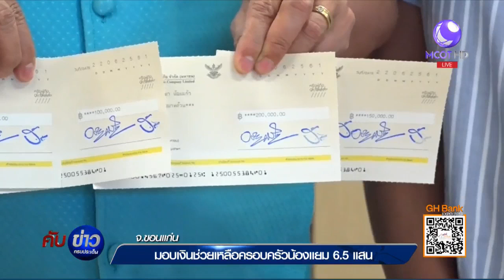ขอนแก่น มอบเงินช่วยเหลือครอบครัว น้องแยม 6.5 แสนบาท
ขอนแก่น 22 มิ.ย.-ผู้ว่าฯ ขอนแก่น วางมาตรการเข้มป้องกันเหตุลืมเด็กนักเรียนไว้ในรถยนต์ กำชับครู-บุคลากร "ดับเบิลเช็ก" นักเรียนหากนักเรียนไม่มาโรงเรียน หรือหายไปต้องรู้ให้ได้ พร้อมมอบเงินเยียวยาครอบครัว "น้องแยม" 650,000 บาท

1.สารคดีเฉลิมพระเกียรติ
2.พระราชกรณียกิจ-พระมหากรุณาธิคุณ
3.คนไทยหัวใจ♥รักในหลวง